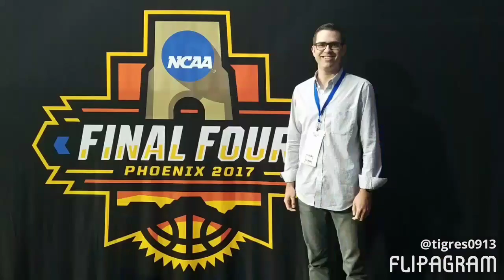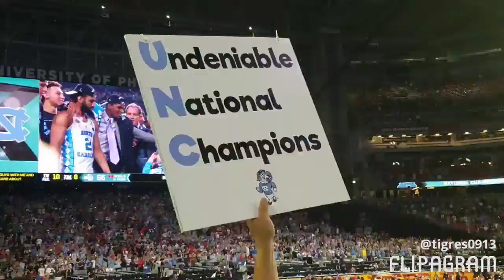IABA Final Four 25 - Phoenix, AZ. UNC national champs!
♫(David Barrett & Luther Vandross - One Shining Moment )
created using @flipagram